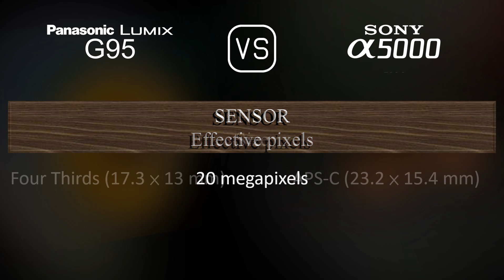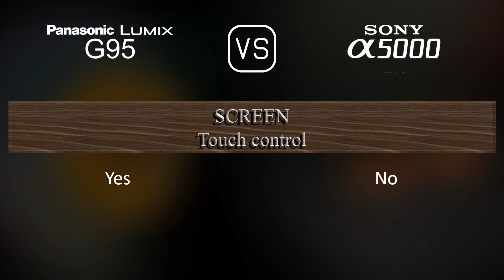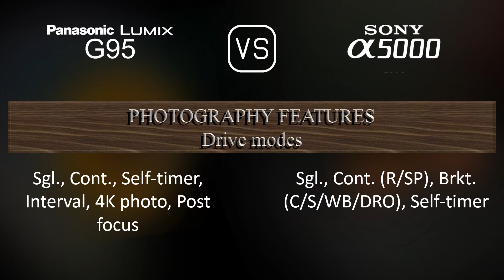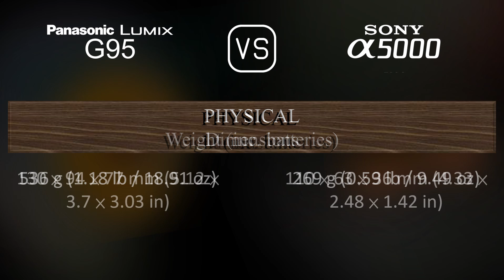Panasonic Lumix G95 vs. Sony A5000: A Comparison of Specifications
This video overviews the Panasonic Lumix G95 and the Sony A5000 in a parallel comparison of specifications.

00:25 LAUNCH
00:33 BODY
00:40 SENSOR
01:01 IMAGE
01:16 OPTICS & FOCUS
01:41 SCREEN
01:58 VIEWFINDER
02:13 PHOTOGRAPHY FEATURES
03:06 VIDEOGRAPHY FEATURES
03:20 STORAGE
03:24 CONNECTIVITY
03:49 PHYSICAL
04:07 MISC